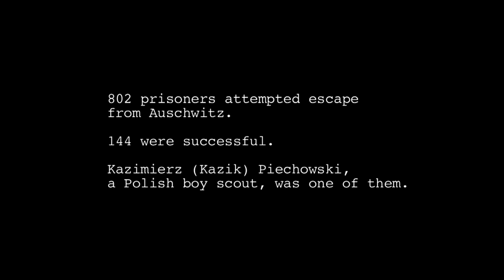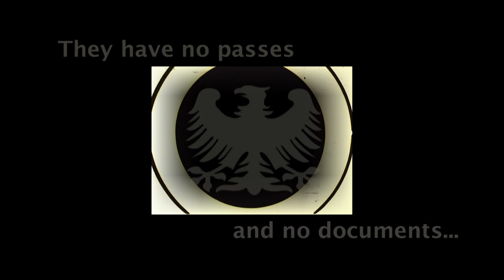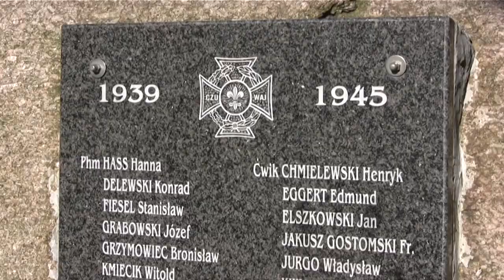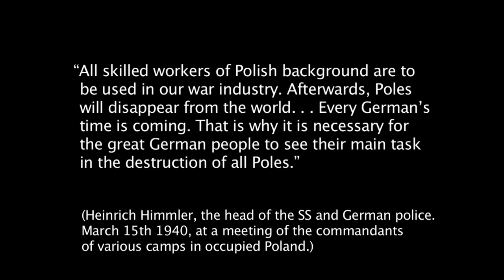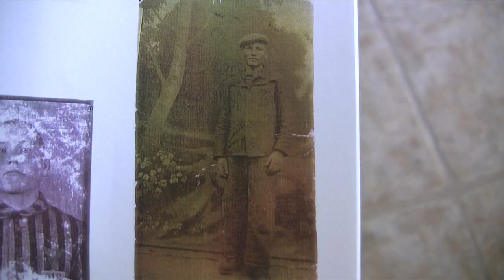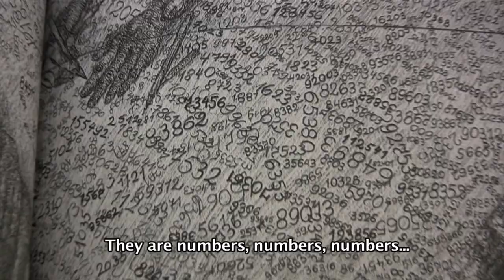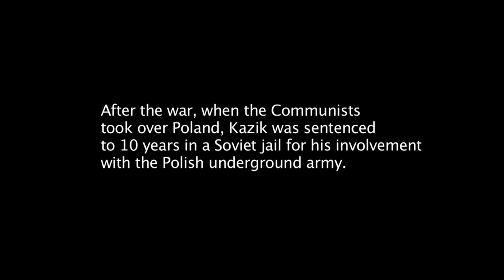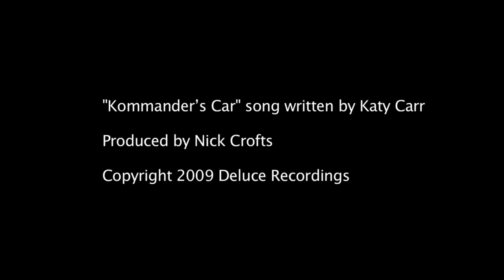Kazik and the Kommander's Car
We are releasing this film OTD 80 years ago when Polish Boy Scout Kazik Piechowski escaped from Auschwitz at 12 noon on 20th June 1942. It was an honour to know Kazik who inspired so much creativity and inspiration with regards my own musical compositions. I've written over 50 songs inspired by my friendship with Kazik and the wwii experience in Poland in my trilogy of albums paszport (2012) Polonia (2015) Providence (2020). I can now see how my songs have become known across Poland and have helped reminiscence and oral history gathering, supporting people who have wanted to record and preserve spoken history from WWII Poland and share it with others. The journey of knowing Kazik also helped me to understand and uncover my own Polish roots which in turn opened a new chapter which included finding out that my own Polish Grandfather also escaped from Auschwitz in SS uniforms. I told Kazik and his response was,

' You see Katy - now you know why you had to meet me, there are no coincidences on this Planet Earth...'

A polish Boy scout 's daring escape from Auschwitz in the Kommander's Car - Directed by Hannah Lovell Produced by singer songwriter Katy Carr : On June 20th 1942, Kazik Piechowski, then a Polish boy scout, and three other prisoners, disguised themselves as SS officers and drove out in the commandant's car, escaping from Auschwitz. This short documentary follows the songwriter Katy Carr's visit to Poland to meet Kazik, then 90, and play him her song 'Kommander's Car', a tribute to his do-or-die escape. Through Kazik's strong and moving response to Katy's song, we have a direct window into his memory and experience of the last 80 metres of his escape, where he and the other prisoners have driven to the outside checkpoint of Auschwitz, and all their lives depend upon five seconds of daring and inspiration.